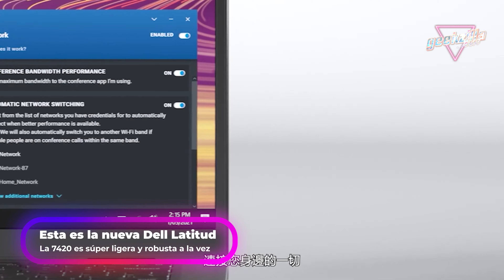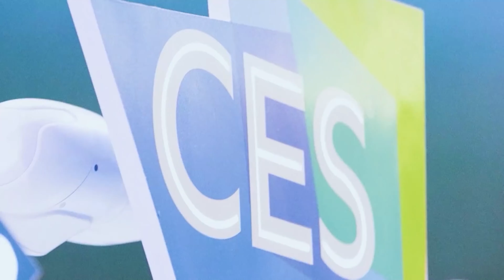Geekbites - 2.17 (LG TV, Battlefield, Razer Orochi V2 y mas)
Es momento de los esperados geekbites de esta semana, Así que los dejamos en las manos de Xano.

Contenido:
LG lanza su nueva linea OLED TV y Nanocell
Battlefield 6
Razer Orochi V2
DC Fandome llega en octubre
La nueva Dell latitud 7420
Sailor Moon Eternal
El CES vuelve